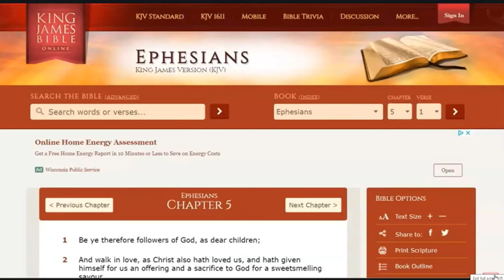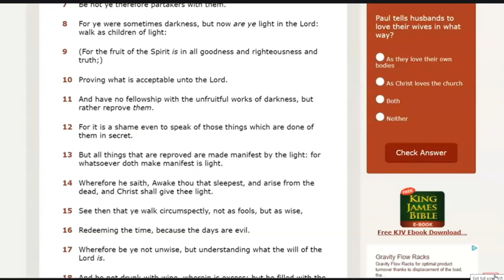Fruit Slices #15. Kent Christmas. Let the Bodies Hit the Floor